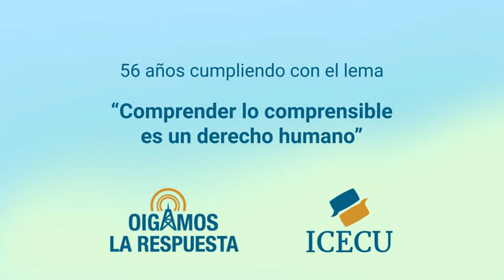Siguanaba, guarumo, sábila, esperanza de vida, cara de la Luna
0:00 Bienvenida
1:26 ¿En otros países de Centroamérica se aparece la Siguanaba?
7:14 ¿Para qué es bueno el guarumo?
10:48 ¿Me pueden decir los beneficios de la sábila?
16:49 ¿Cuántos años puede vivir una persona?
19:30 ¿Por qué vemos solo una cara de la Luna?